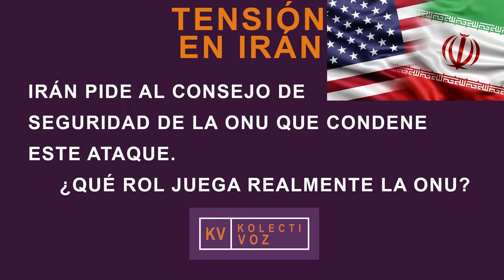Cuál es el rol que juega Rusia y demás países en una eventual Tercera Guerra Mundial?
Fernando Garzón, analista en política internacional habla para KolectiVOZ.
Son varias las interrogantes que despejamos en una serie de videos relacionados a la tensión en Irán y demás países de Oriente Medio.